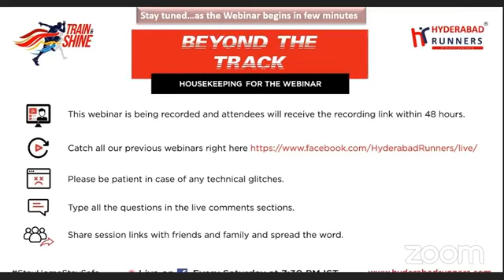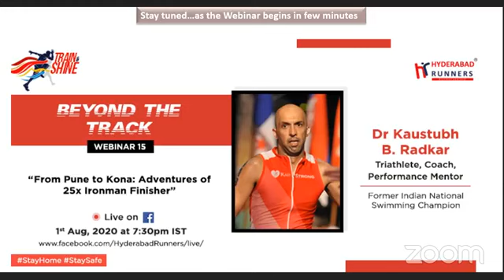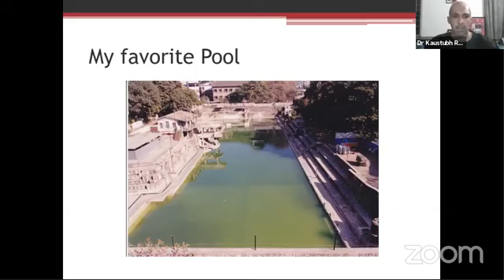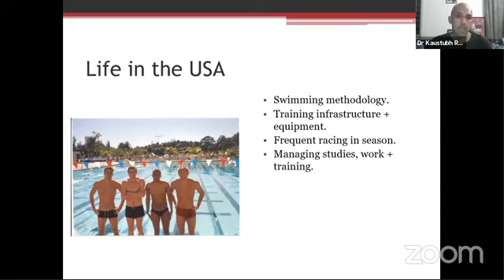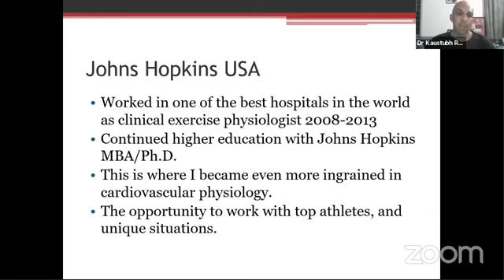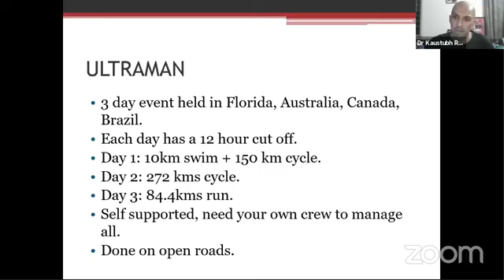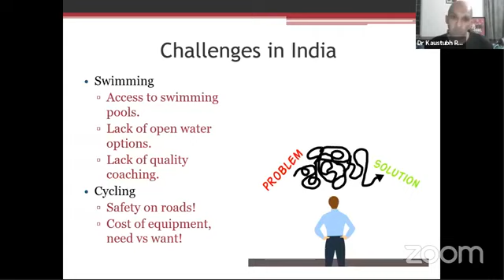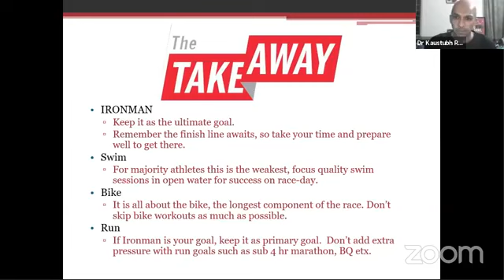Beyond the Track - Webinar 15 "From Pune to Kona: Adventures of 25x Ironman Finisher"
Any runner knows that completing a full marathon of 42.2km starting on a fresh pair of legs is a challenging target and needs loads of training and isn't an easy task to accomplish.

Imagine doing that same 42.2km stretch after a 3.86km swim and a 180.25km bicycle ride!!!

Now imagine doing such races again n again, for over 25 times and taking part in the World Ironman Championships!!!

...and maybe we've scratched the surface of our speaker for this week, Dr Kaustubh Radkar, a Rehabilitation expert with John Hopkins hospital - US and now a top triathlon coach in India!

Join his adventurous journey from Pune to Kona Ironman World Championships to hear what it takes...as we go Beyond the Track with him!